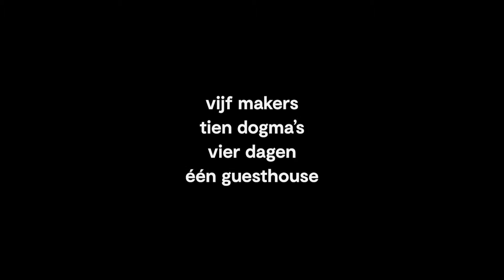GuestHouse trailer 2018